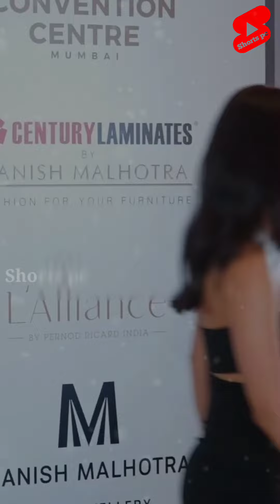Alizeh Agnihotri Looks Black Dress At Manish Malhotra Fashion Show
Hello Guy's
Television News, And Gossips For more Original Content xu0026 stories from Life.